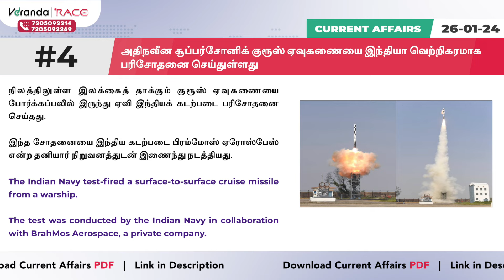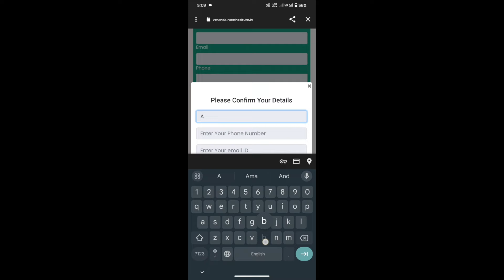26th January 2024 Current Affairs | இன்றைய முக்கிய நிகழ்வுகள் | Veranda Race TNPSC